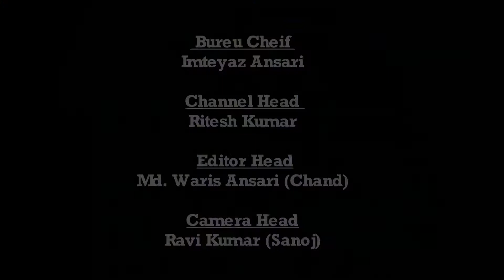Daily News Jharkhand | कांडी | लमारी कला गांव में कुआं में गिरने से एक वृद्ध की मौत | 20.10.2020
लमारी कला गांव में कुआं में गिरने से एक वृद्ध की मौत

कांडी प्रखंड से धीरेन्द्र कुमार विश्वकर्मा कि रिपोर्ट

कांडी थाना क्षेत्र के लमारी कला गांव निवासी अधीना राम 73 वर्ष की मौत कुआं में गिरने से हो गई। जानकारी के अनुसार अधीना राम रविवार की शाम अपने घर से घूमने के लिए निकले थे। देर रात तक घर वापस नहीं लौटने के बाद परिजनों ने चारों तरफ खोजबीन  किया। सोमवार की सुबह कुछ लोगों ने उनके शव को एक मिट्टी के कुआं में तैरते हुए देखा।
मौके पर पहुंची पुलिस ने शव का पंचनामा किया।
अधीना राम का भतीजा रामदेनी राम ने बताया कि उनके चाचा वृद्ध हो गए थे। वह हमेशा इधर उधर घूमते रहते थे।
रामधनी राम ने अधीन आराम के हत्या से इनकार करते हुए कहा कि उन्हें किसी पर शक नहीं है। रास्ता कुआं के बगल से ही गुजरता है इसलिए पैर फिसलने की वजह से ही वे कुआं में गिरे होंगे। परिवार की सहमति से शव का अंतिम संस्कार कर दिया गया।